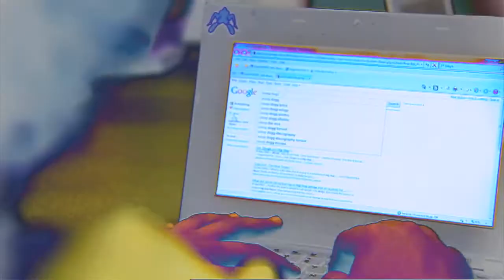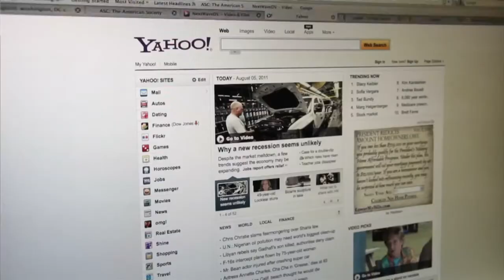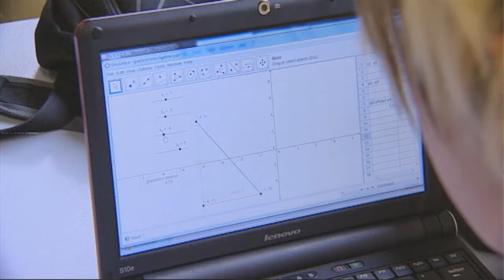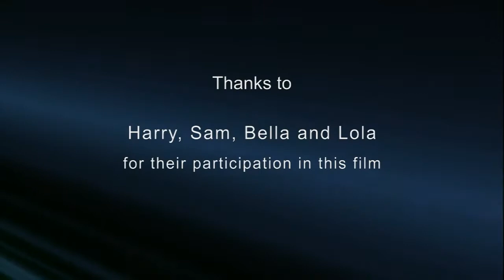The Global Transformation in Education (First Edit)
"The Global Transformation in Education" addresses the forces of change that are causing educators globally to rethink what education for today's students should involve.

Mark Treadwell author of "The Perfect Storm" discusses the collision of three "storms" that are now rocking the world.

1: The arrival of new technologies and a shift to the internet.

2: Changes to how we learn, and how do we know we learn best?

3: Ability for people to use their own creativity to do their own learning.

In a world where we can't predict what what will come next, people need to become life long learners - and teachers need to make changes in the classroom to prepare their students for this.

This video is published under Creative Commons. Please use it and share it with others!